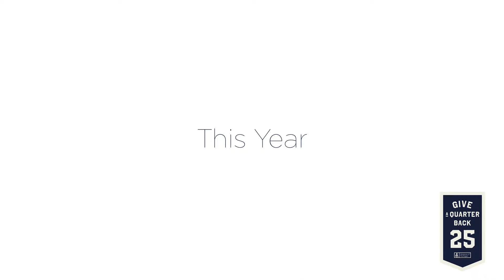Give A Quarter Back Intro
Will you Give A Quarter Back to ensure EVERYBODY has access to the best care at EVERY stage of life?